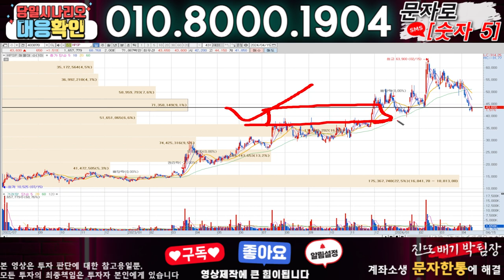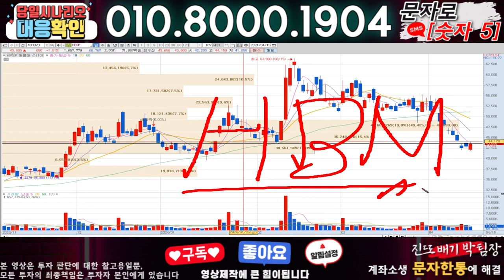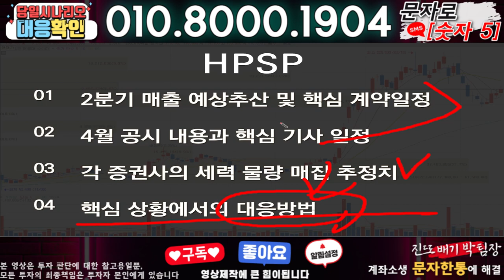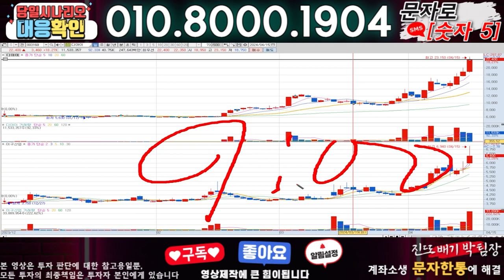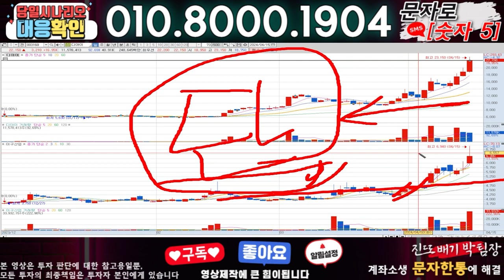HPSP ) 3분전 기습속보-공식입장발표!! 무슨일인가?